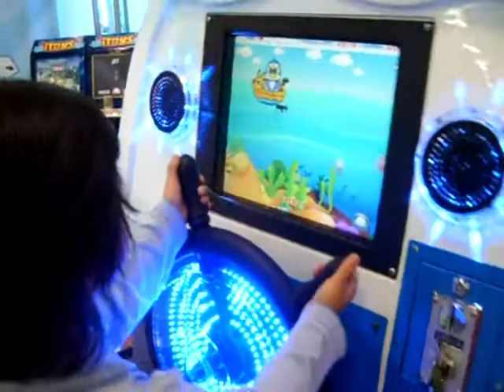Fishing Hour kiddie rides（小帆船摇摆机）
Size：l0.97*W1.68*H2.74m
Screen Size：17" LCD
Place of origin：GuangDong,China(MainLand)
Brand Name：Homing Game
Minimum Order Quantity：1 Piece/Pieces
Supply Ability：1000 Piece/Pieces per Month
Payment Terms：T/T,Western Union
Packaging Detail：Bubble pack + wellpappe + Stretch films+ wood frame(Extra cost for packing)
Port：Guangzhou
Delivery Detail：1 Week or 2 weeks
Type：Coin Operated Kiddie Boat Rides,arcade rides, Kiddie Arcade Rides, Kiddie Amusement Rides, coin operated rides
Company name: Homing Amusement & Game Machine Co.,Limited
skype:comminghui
Contact person:Jin
Address:No.143,YingXin Road,PanYu District,GuangZhou City,GuangDong P.R,China